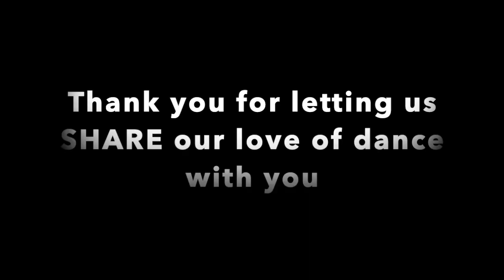Barton Community College's Dance Dept. PRESENTS: Dance, Dare, Share!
The short-prerecorded show (under 30 minutes) features dances from college’s dance company, Barton Dance Theatre (BDT) and presents a collection of dance works created and filmed throughout the pandemic.

The show highlights how talented our students are and gives insight into their thoughts on dancing through this challenging time. Dance styles range from modern contemporary to jazz dance, featuring new dances made specifically for the camera. The concert ends honoring our dance students from last year whose hard work never resulted in their dances making it on to the stage. We are finishing what we started!